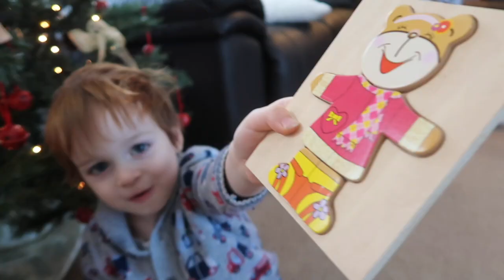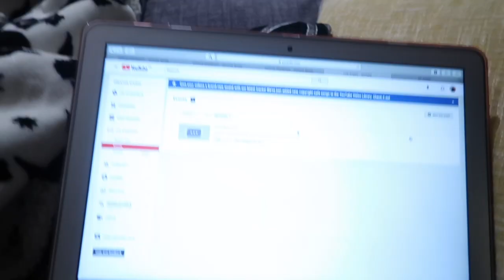Cosyathon Day 7!